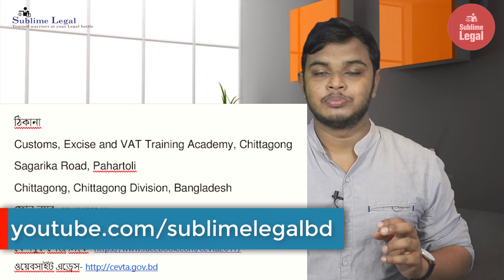VAT Consultant | ভ্যাট কনসালটেন্ট || মূসক পরমর্শক || VAT Advisor | হিসাবে লাইসেন্স পাওয়ার নিয়ম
ভ্যাট কনসালটেন্ট | VAT Consultant | মূসক পরমর্শক| VAT Advisor | হিসাবে লাইসেন্স পাওয়ার নিয়ম
বন্ধুরা আজকের এই ভিডিওতে দেখানো হয়েছে একজন ভ্যাট এডভাইজার বা ভ্যাট কনসালটেন্ট বা মূসক পরামর্শক হওয়ার হিসাবে লাইসেন্স পাওয়া যায়। কি ভাবে আবেদন করতে হয়, কি কি বিষয়ের উপর পরীক্ষা হয়, কত টাকা আবেদন ফি দেওয়ার লাগে, কি কি ডকুমেন্টস্‌ লাগে ইত্যাদি যাবতীয় বিস্তারিত বিষয় সম্পর্কে।
আবেদনের জন্য প্রয়জনীয় মূসক- ১৮.১ ফর্ম এবং এন.বি.আর থেকে প্রকাশিত বিজ্ঞপ্তিসহ অন্যান্ন বিস্তারিত বিষয় পাওয়া যাবে এই লিংকে
Other videos of Sublime Legal
7. Will and testament of property | উইল বা ওছিয়ত করার নিয়ম | উইল দলিল প্রণয়ন ও রেজিস্ট্রেশনের বিস্তারিত
12. এই চ্যানেলের অন্যান্ন সকল ভিডিও